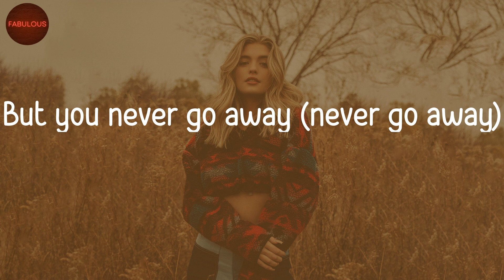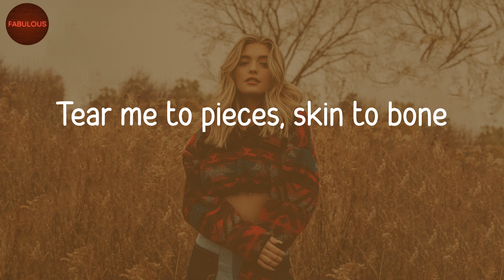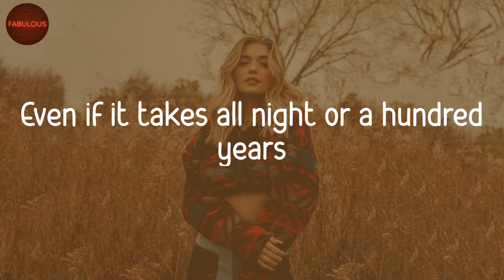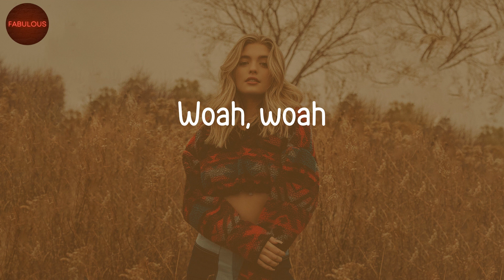Billie Eilish - lovely (Lyric Video)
lovely lyrics by Billie Eilish

🎵 Lyrics lovely:
Woah, yeah
Yeah, ah
Woah, woah
Hello, welcome home